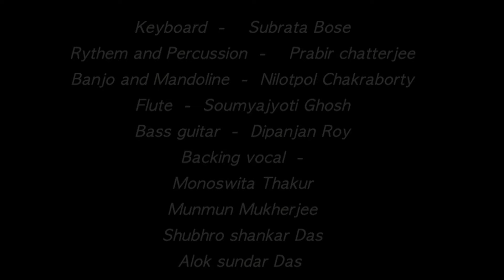Lalcha Phuler | লালচা ফুলের | Dola Roy | New Jhumur Song | 2021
*প্রাণের আনন্দে প্রকৃতির সাথে রঙ্গিন হয়ে উঠুন দোলার গানে*
Singer - Dr Dola Roy
Lyrics - Joyshankar  Chakraborty & Traditional
Composer -Abhijit Basu
Music Arrangement - Subrata Bose
Dance - Matangini Hazra Chau Nritya dal ( Puruliya )
Recordist - Dev Prassad  | Fussion pro
Acknowledgement - Sunil Mahato
Produced by Nirmalya Majumder
Programme Contact | Feedback - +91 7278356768
Keyboard  -    Subrata Bose
Rythem and Percussion  -    Prabir Chatterjee
Banjo and Mandoline  -  Nilotpol Chakraborty
Flute  -  Soumyajyoti Ghosh
Bass guitar  -  Dipanjan Roy
Backing vocal  -
Monoswita Thakur | Munmun Mukherjee | Shubhro Shankar Das | Alok sundar Das
Video - Milton Music

Milton Muzik… Where your soul refreshes itself sailing through a timeless musical journey… Music, which is essentially Bengali in its flavour… Music, that encapsulates a wide range starting from traditional folk to new-age fusion, from Raga-Ragini to Rabindrasangeet, from free-flowing melodies to upbeat rhythms… Everything to enliven your soul, and all that, presented in aesthetically visualized lyrical videos… So, it’s time to subscribe and say, Cheers!